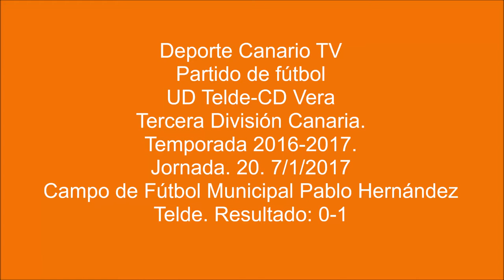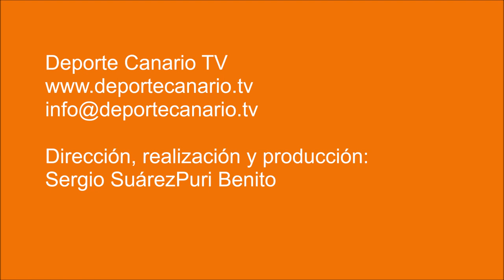(PARTIDO COMPLETO) UD Telde - CD Vera 7 1 2017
Partido de fútbol UD Telde - CD Vera. Tercera División Canaria. Temporada 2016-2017. Jornada 20. 7/1/2017. Campo de Fútbol Municipal Pablo Hernández. Telde. Resultado: 0-1.